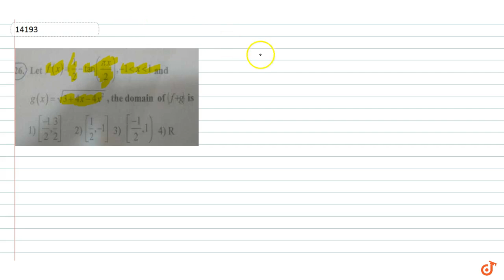Let `f(x) =1/2-tan((pix)/2) `, -1 ltx lt1 and g(x) = `sqrt(3 + 4x+- 4x^2)`, the domain of (f+g)...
To ask Unlimited Maths doubts download Doubtnut Let `f(x) =1/2-tan((pix)/2) `, -1 ltx lt1 and g(x) = `sqrt(3 + 4x+- 4x^2)`, the domain of (f+g) is